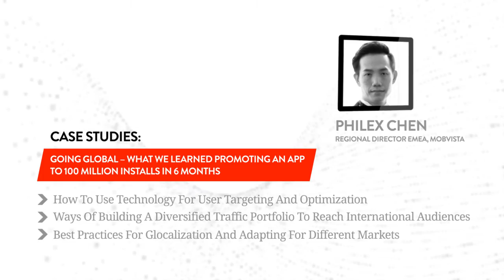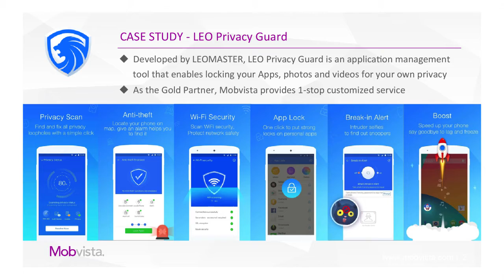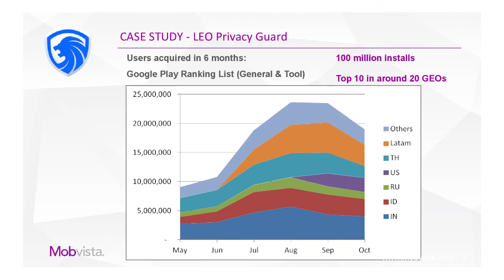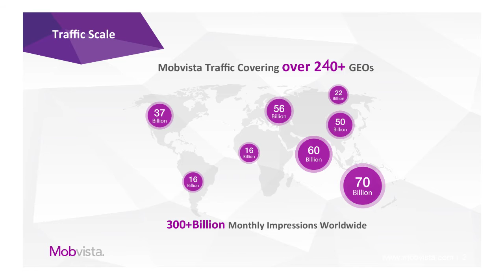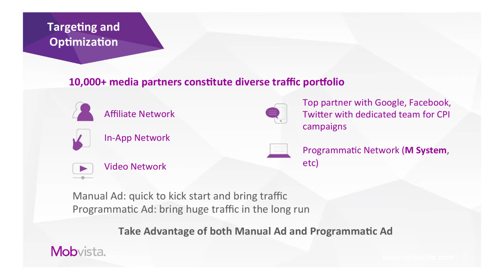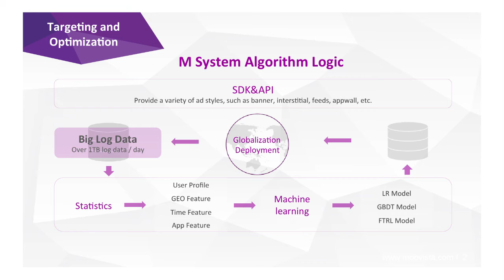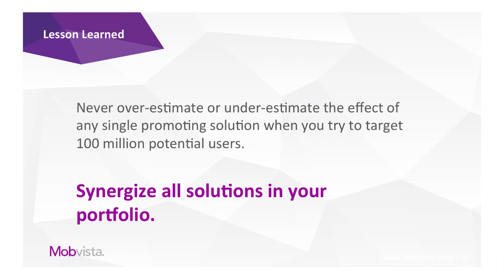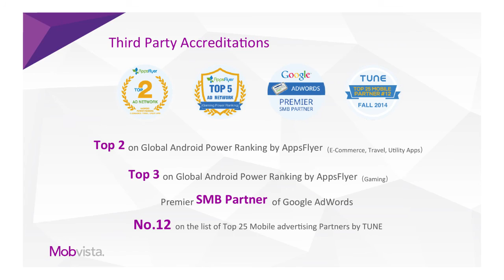Promoting An App To 100 Million Installs In 6 Months